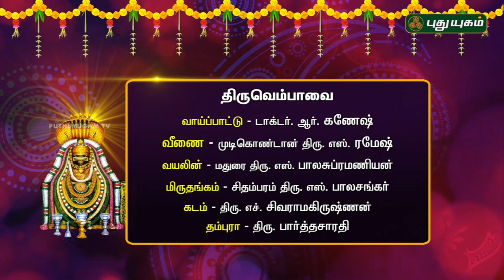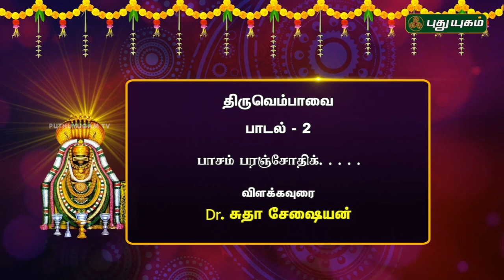திருவெம்பாவை பாடல்-2 | விளக்கவுரை Dr.சுதா சேஷையன் | பாடல் Dr.R.கணேஷ் | 17/12/2018